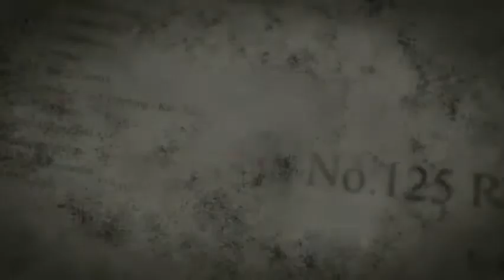MENGHAPUS JEJAKMU - NOAH (COVER ASEP ARIFIN) GIRBAL AKUSTIK LIVE SUKASENENG 17-6-2018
NADA & DAKWAH GIRBAL ACCOUSTIC COLLABORATION (BOBOS PAMANUKAN) Pimp: UST. H. KHOLIL, S.Pd.I SQ
Dokumentasi Keluarga : Bpk. Sudarto / Ato (Pencatat Meter PLN) - Ibu Rismanah | Resepsi Pernikahan : Sheila Ayu Aulia Dengan Yusup | Dsn. Sukaseneng RT.24 RW.10 Gg. BRI Compreng Ds. Compreng Kec. Compreng Kab. Subang | Minggu, 17 Juni 2018